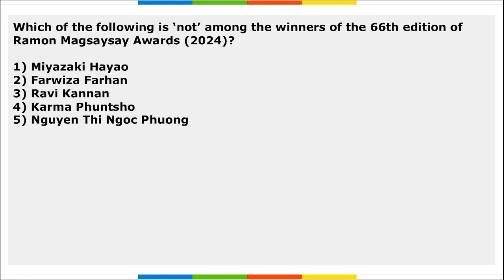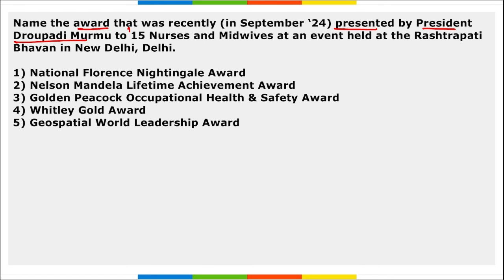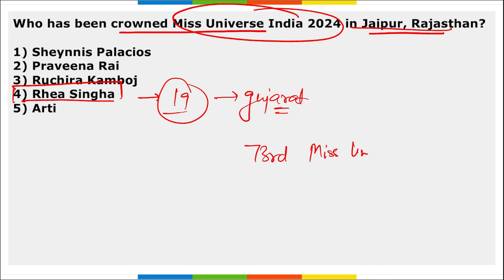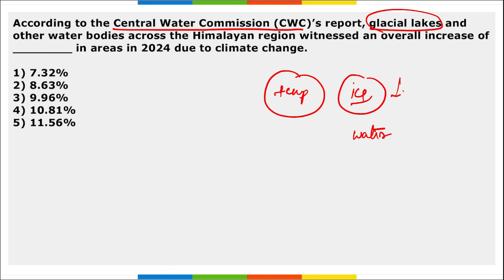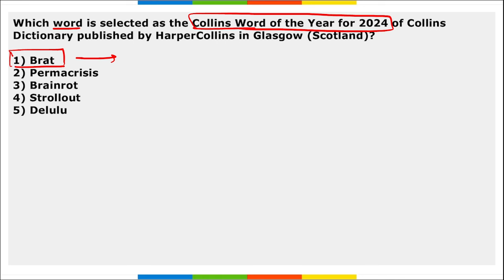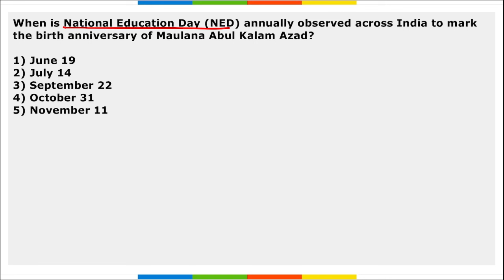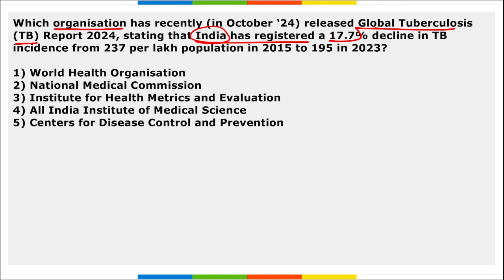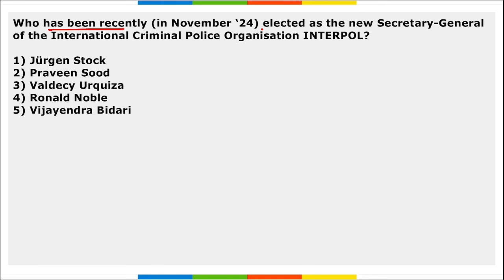September 2024 - Awards & Recognitions | Hindi | AffairsCloud